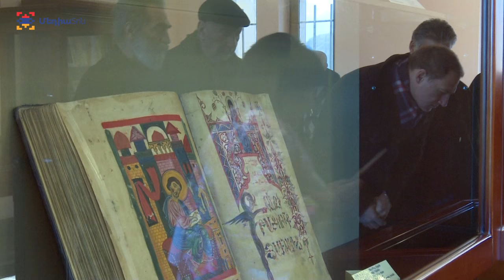Մեկ հայրենիք բյուր անելիք Одна родина: несметное количество задач One homeland, hundreds of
Ազգային միասնության գաղափարի շուրջ խորհրդածությունները միշտ ուղեկից են մեզ: Մենք ուշադիր ու հետևողական լինելու հրամայական ունենք, քանզի միասնաբար  լուծելիք խնդիրներն էլ քիչ չեն: Թեմայով մեր ասելիքը ռուսաստանաբնակ ժուռնալիստ Ռոման Բաբայանի շուրջ է ծավալվում, ով հայրենիքը հայտնաբերել ու ճանաչել է հիմա և այլևս կյանքը գտնում է վերաիմաստավորված:

Размышления об идее национального единства сопровождают нас всегда. Мы обязаны быть внимательными и последовательными, поскольку у нас немало задач, которые мы должны решить все вместе. Наш сказ по теме разворачивается вокруг российского журналиста Романа Бабаяна, который открыл для себя родину и узнал ее и впредь считает свою жизнь переосмысленной.

Reflections around the idea of national unity always accompany us. We have the imperative of being careful and consistent, since problems, that need unification to be solved, are not few. Our message concerning the theme is formed around the Russian journalist Roman Babayan, who just discovered his homeland and anymore considers his life meaningful.